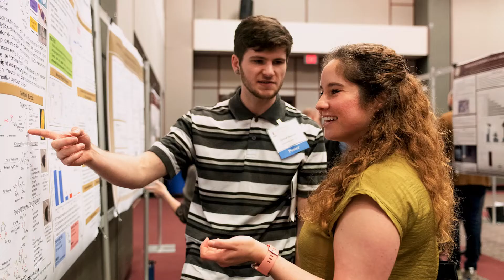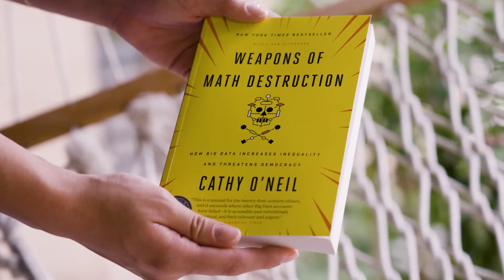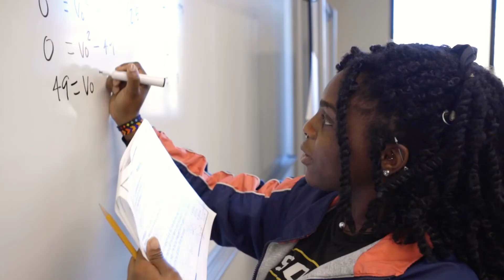2022-2023 Common Experience: Systems Thinking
Texas State University presents an engaging theme each year. This is our Common Experience. Our 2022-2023 theme is Systems Thinking. When you understand why a system behaves the way it does, you have a powerful tool to effect change. ✯